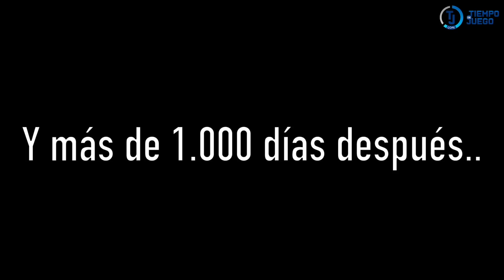El FIN del reinado español en Champions narrado en Tiempo de Juego COPE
Manolo Lama, Manolo Oliveros y Rubén Martín